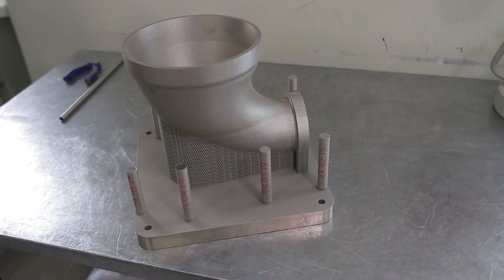Деталі ракет на 3D-принтері: адативні технології в українському ракетобудуванні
Рідинні ракетні двигуни — а саме їх переважно застосовують у космічному ракетобудуванні — складаються з безлічі складнопрофільних вузлів й агрегатів. Зараз для виробництва таких вузлів в українській ракетно-космічній техніці почали використовувати інноваційну технологію селективного лазерного плавлення — більш відому як 3D-друк. Така техніка вже активно використовується в Конструкторському бюро «Південне».